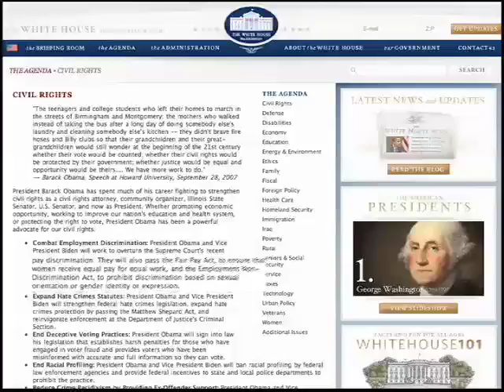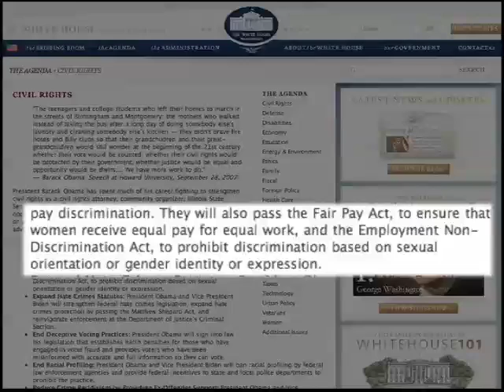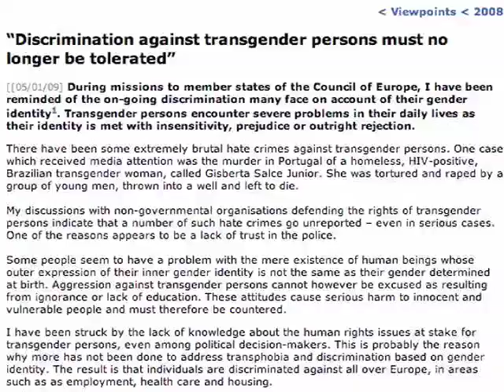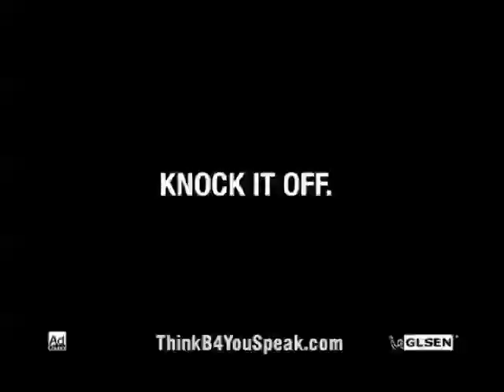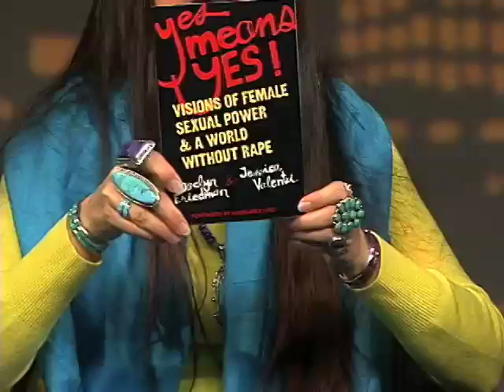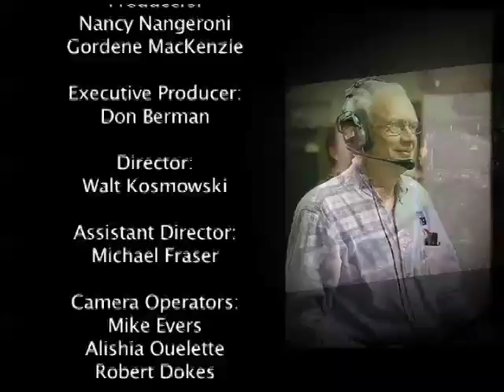GenderVision: Feminism, Sex & Gender, Part 1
Guest: Jaclyn Friedman, queer Jewish writer, award-winning performance poet, co-founder of the "Women, Action & the Media" conference, and co-editor of "Yes Means Yes: Visions of Female Power and a World Without Rape."
Gordene starts the conversation with a historical perspective on sexuality and feminism, from suffrage and Kinsey to ending violence against women, followed by discussion of a fresh perspective on women's power in today's world.